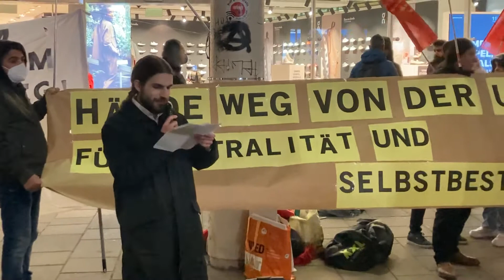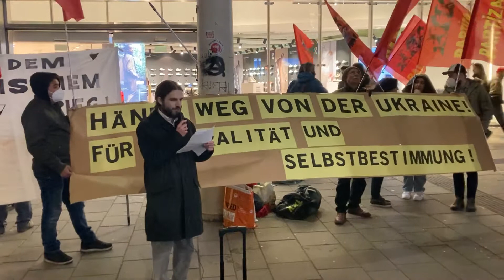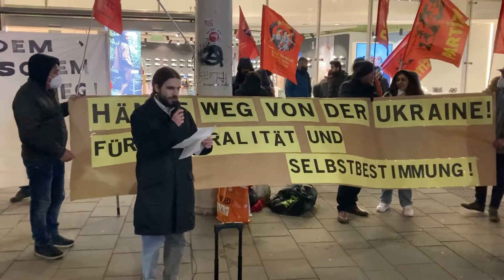Frieden und Neutralität für die Ukraine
Rede des Vertreters der Antiimperialistischen Koordination (AIK) bei der Kundgebung für Frieden und Neutralität auf der Wiener Mariahilfer Straße am 3. März 2022. Das geht nur mit der Beseitigung der tieferliegenden Ursache des Krieges, nämlich die Ausdehnung der Nato. Schlüssel ist die Neutralität der Ukraine.